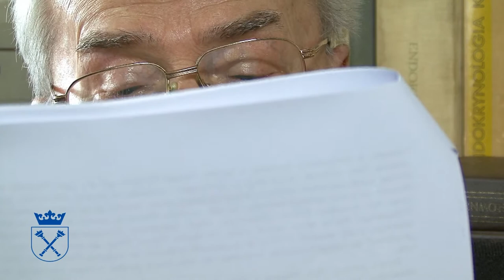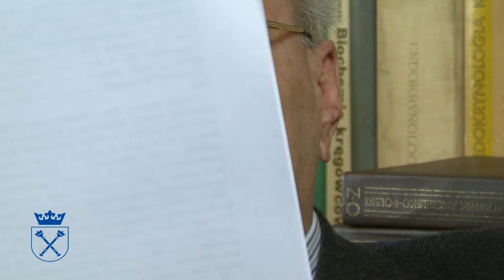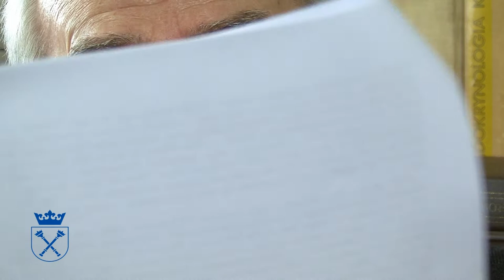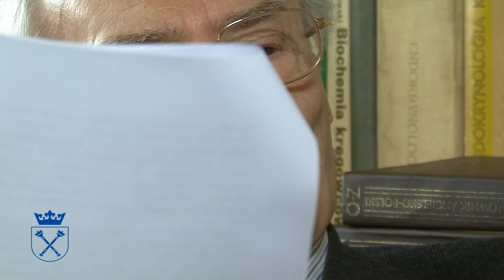Pamięć Uniwersytetu: Do dziś lubię naukę, wspomnienia prof. Józefa Surowiaka (część I)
Nagranie zostało zrealizowane w ramach projektu Archiwum UJ pt. Pamięć Uniwersytetu. Profesor Józef Surowiak urodził się 2 grudnia 1924 roku w Baranowicach (Kresy). W trakcie wojny żołnierz 3 Wileńskiej Brygady Armii Krajowej. Po roku 1945 osiadł - u wuja - w Krakowie, gdzie rozpoczął studia na Wydziale Leśnym Uniwersytetu Jagiellońskiego. Został aresztowany przez bezpiekę 13 listopada 1948r., w więzieniu przebywał do 1954 roku. Pomimo wielu trudności kontynuował karierę naukową. W 1957 roku uzyskał tytuł magistra, pięć lat później otrzymał tytuł doktora. Pracę habilitacyjną obronił w roku 1969.
Pełnił funkcję dziekana (1975–1981) i prodziekan (1972–1975) Wydziału Biologii i Nauk o Ziemi UJ. Był również dyrektorem Instytutu Zoologii (1974–1975) oraz kierownikiem Zakładu Fizjologii Zwierząt (1976–1995). Członek Komitetu Nauk Fizjologicznych Polskiej Akademii Nauk. Prezes Oddziału Krakowskiego Polskiego Towarzystwa Fizjologicznego. Twórca Polskiej Szkoły Chronobiologicznej.
Członek Związku Sybiraków oraz Związku Kombatantów RP i Byłych Więźniów Politycznych.